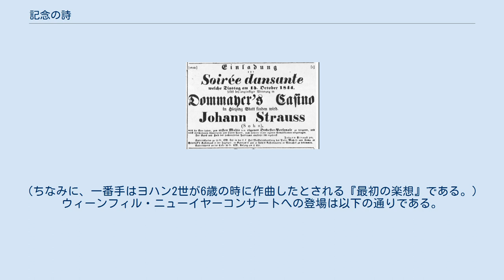記念の詩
デビュー当時（18歳）のヨハン・シュトラウス2世 『記念の詩』（きねんのし、ドイツ語: Sinngedichte）作品1は、ヨハン・シュトラウス2世が作曲したウィンナ・ワルツ。
 などの邦題があるが、本記事では『ヨハン・シュトラウス2世作品目録』（日本ヨハン・シュトラウス協会、2006年）に従い、『記念の詩』を正式なものとする。
 ヨハン・シュトラウス2世のデビューの告知。
「ダンスの夕べ（ソワレ・ダンサント）」と新聞に広告されたが、当日は事実上のコンサートとなった（1844年） 1844年10月15日、ヨハン・シュトラウス2世はカジノ・ドムマイヤーにおいてデビューした。
ヨハン2世はまず当時の慣習に従って、オベールやマイアベーアのオペラの序曲を演奏し、それから以下の4つの自作品を初演した。
 この中でも『記念の詩』は目玉作品であり、とりわけ聴衆を熱狂させて19回もアンコールされたという。
デビューコンサートは大成功を収め、『デア・ヴァンデラー』紙は10月19日の紙面で「おやすみランナー、こんばんはシュトラウス1世、おはようシュトラウス2世！」と称えた。
 第1ワルツ 時は流れて1894年10月15日前後、ヨハン2世が音楽家生活50周年を迎えたことを祝って、盛大な記念行事がウィーンのあちこちで催された。
弟のエドゥアルト・シュトラウス1世は、ヨハン2世のワルツ・メドレー『花冠（Blüthenkranz）』を作曲し、メドレーの二番手として兄のデビュー当時を象徴するこの『記念の詩』を配している。
（ちなみに、一番手はヨハン2世が6歳の時に作曲したとされる『最初の楽想』である。） ウィーンフィル・ニューイヤーコンサートへの登場は以下の通りである。